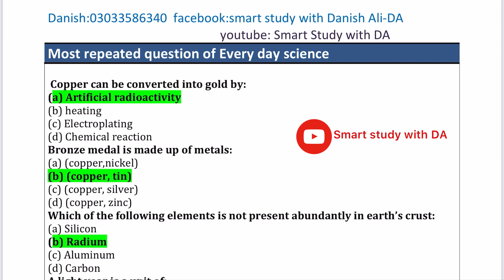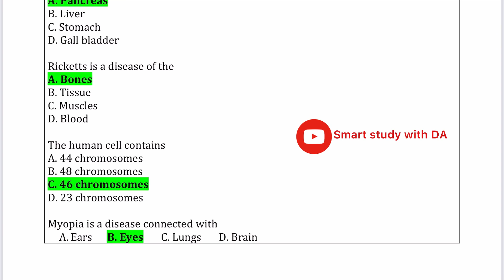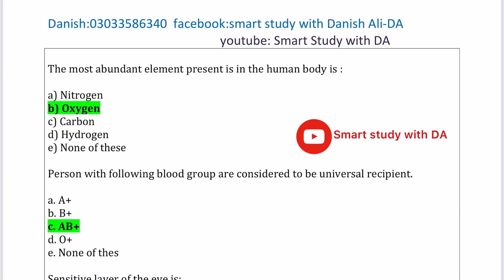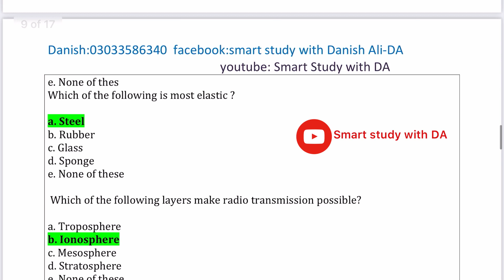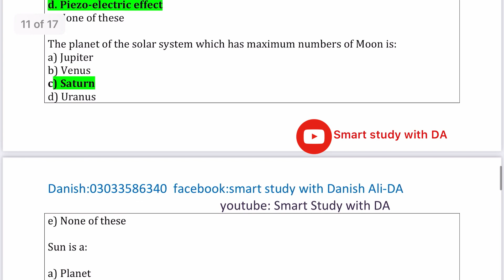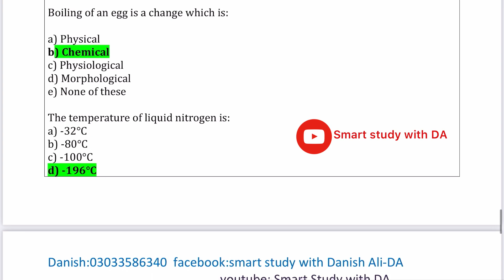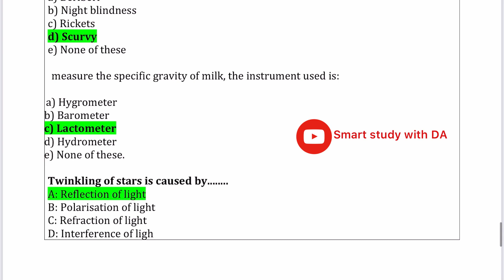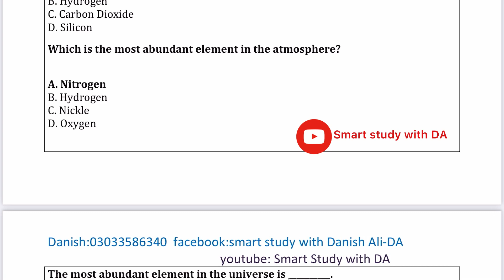100 repeated mcqs Every day science |for pst jest Fia fpsc and other exams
100 repeated mcqs Every day science |for pst jest Fia fpsc and other exams